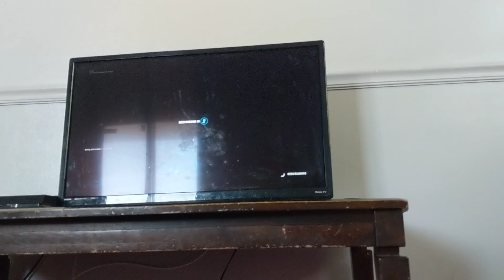Fortnite creative map